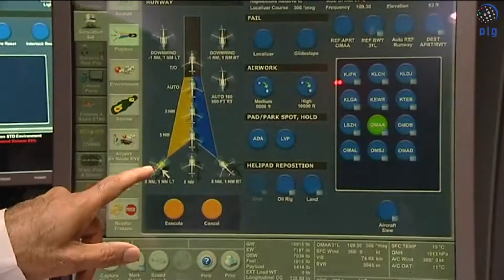مطارات أبوظبي توقع مذكرة تفاهم مع "مساندة"